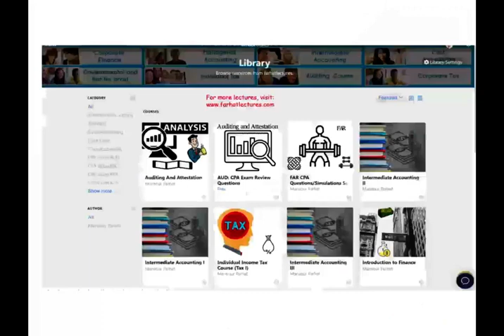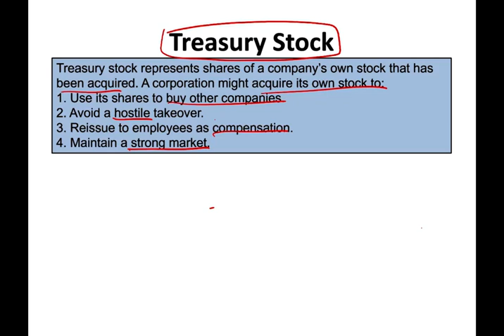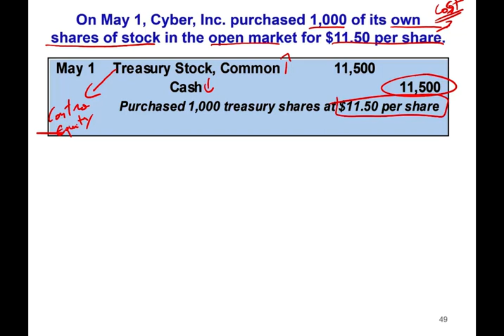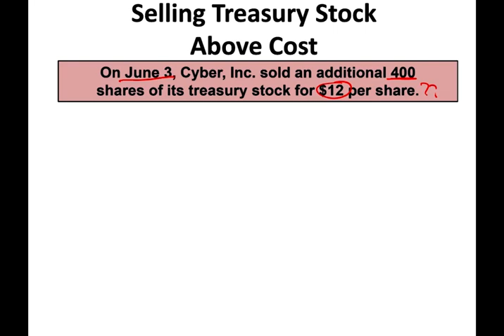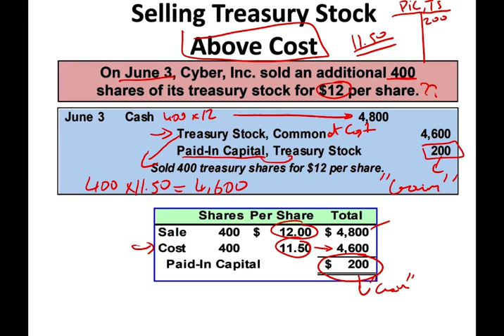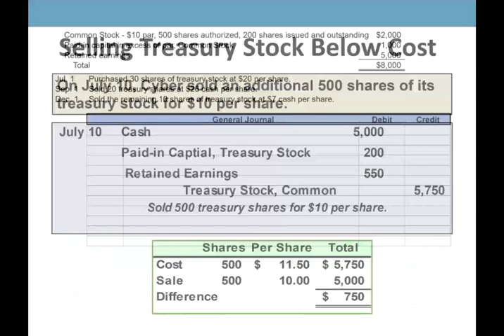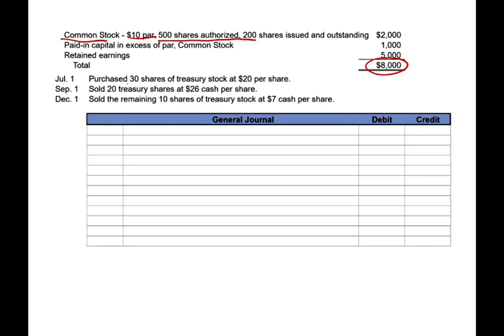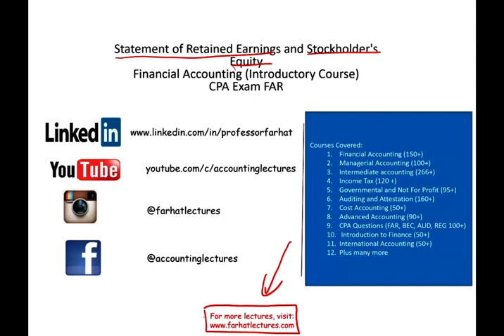what is Treasury Stock | Financial Accounting Course | CPA Exam FAR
This video explains treasury stock. Treasury stock, also known as treasury shares or reacquired stock refers to previously outstanding stock. Treasury stock is the term that is used to describe shares of a company's own stock that it has reacquired.